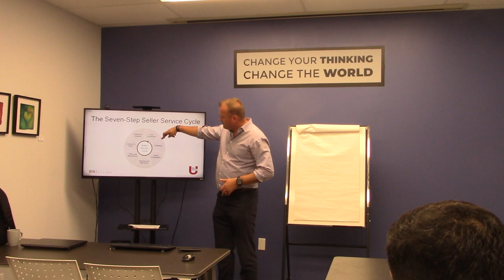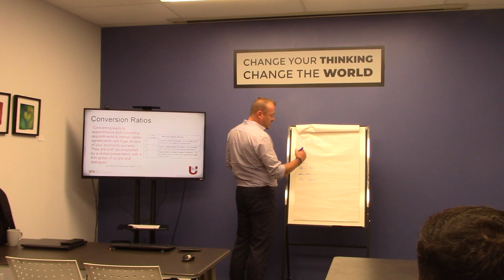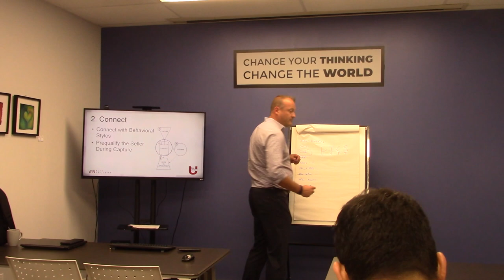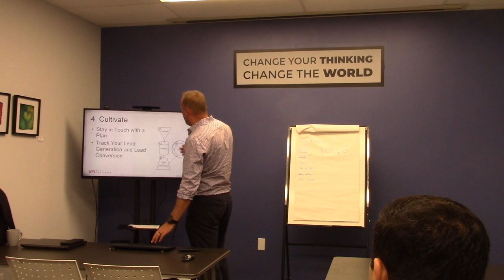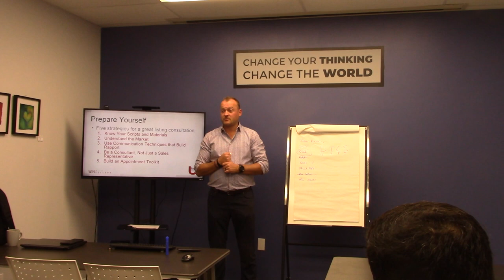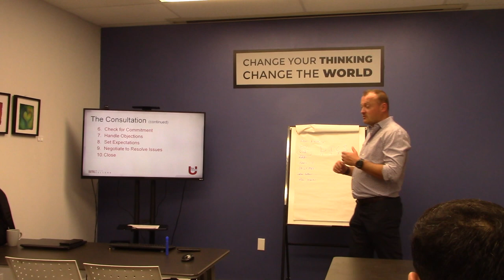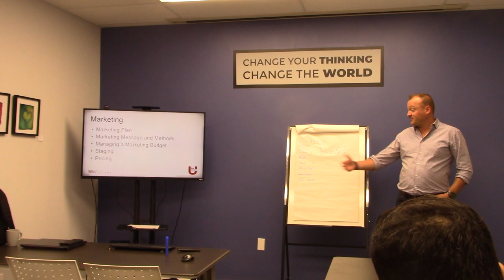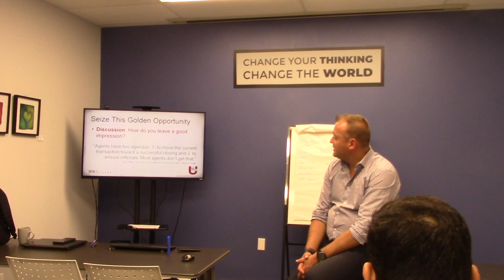Win With Sellers with Ian Davies